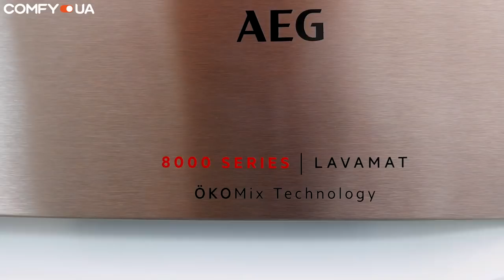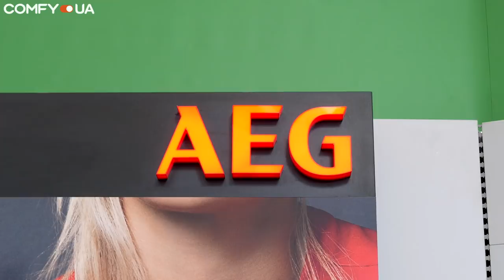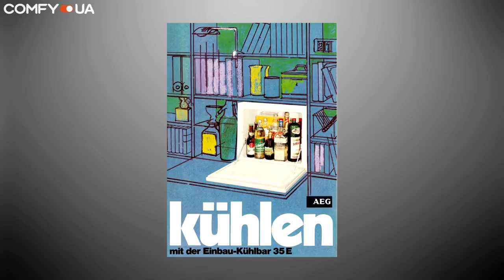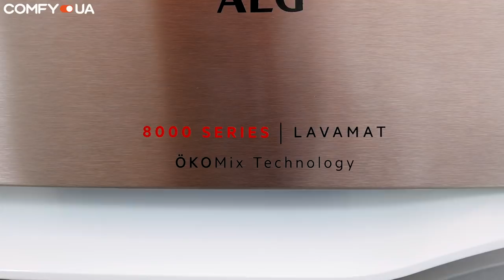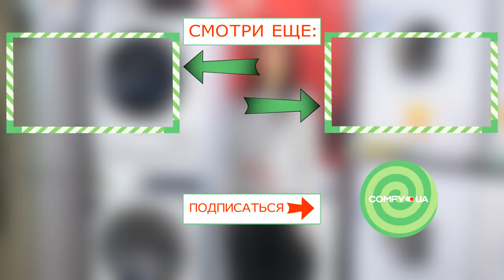История AEG - компании, которой более 100 лет ✅ История бренда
Покупая технику, мы не всегда задумываемся о ее истории, а ведь многие из них проходят огонь,воду и медные трубы.
Одной из таких компаний является - AEG, о ней и пойдет речь! История предприятия начинается в далеком 1883 году.Тогда ее основатель - Эмиль Ратенау, выкупил патент на производство лампочек. Изначально компания назвалась “Немецкое общество прикладного электричества”. Уже привычное нам AEG появилось спустя четыре года. Компания начала развиваться стремительно и спустя недолгое время стала конкурентом лидера электроэнергетики - Siemens&Halske. Спустя короткое время AEG заполонила все области электроэнергетики, ведь компания придерживается философии - мы должны быть первыми всегда и во всем. Лампы, электродвигатели, стиральные машины, холодильник, плиты и многое другое. Большинство из вышеперечисленных вещей появились впервые на свет благодаря именно AEG. Начиная с 1935 года компания становится первой, кто произвел встраиваемый холодильник - Santo. В этом же году Берлин принимает крупную радио выставку, где AEG презентует первый в мире аппарат магнитной записи, называние которого - “магнитофон К1”. Следующее знаковое событие происходит спустя 10 лет. Компания набрала обороты и начала удивлять мир новыми изобретениями. Тогда предприятие представило первую в мире стиральную машину-автомат - «Лавамат». В 1961 году выходит первая встраиваемая морозильная камера. Три года спустя появляется первый сушильный барабан. В 1977 году AEG выпускает первую, полностью электрическую плиту. В 2005 году Electrolux выкупает права на бренд и берет управление в свои руки. В 2008 году останавливается производство стиральных машин марки AEG.  Эту компанию можно по праву называть легендарной, ведь она прошла множество испытаний, несмотря на которые умудрялась быть первой практически во всем. Кстати, в этом году AEG отпразднует 135-летие бренда. Чем они только не занимались: самолетостроение, плиты, холодильники, стиральные машины и многое другое. Так что сегодня мы можем наблюдать стильную и надежную технику, которая прослужит вам долгие годы верой и правдой.